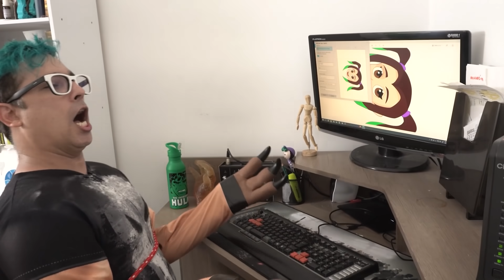VIVENDO COMO DINOSSAURO POR 24 HORAS!!!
NO EPISÓDIO DE HOJE RONI VAI PASSSAR 24 HORAS FAZENDO TUDO COM MÃOS DE DINOSSAURO!!!